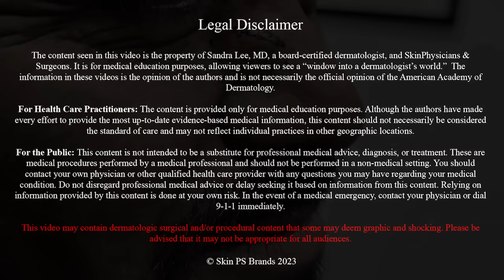Dr Pimple Popper Opens A Rose on the Nose